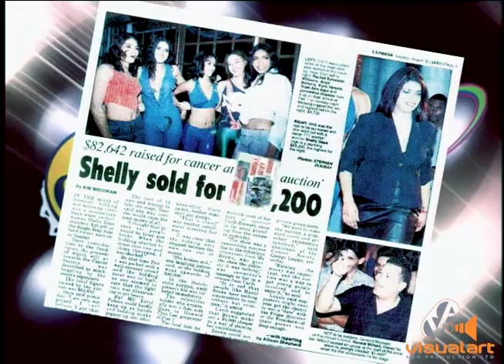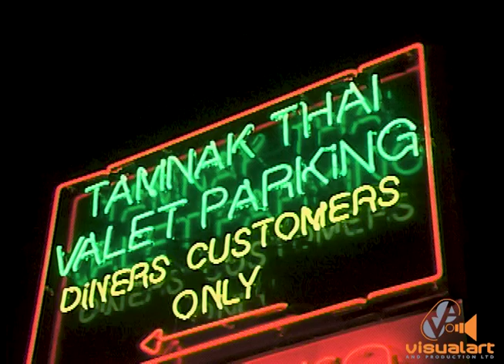Carib Single and Sexy - Ross Adv. -VA (2001)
Who remembers this?